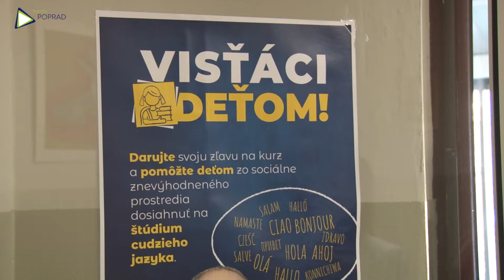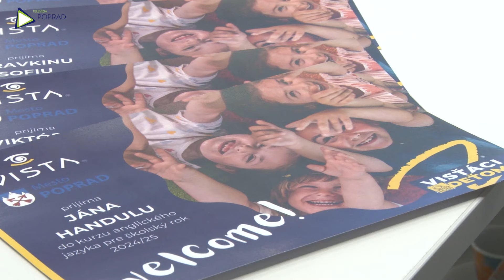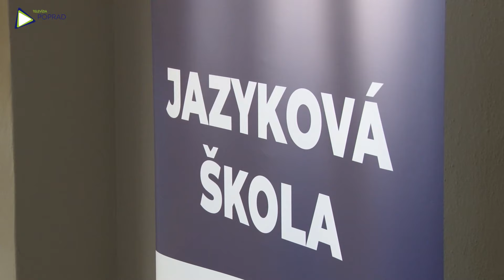Mesto podporilo výučbu cudzích jazykov